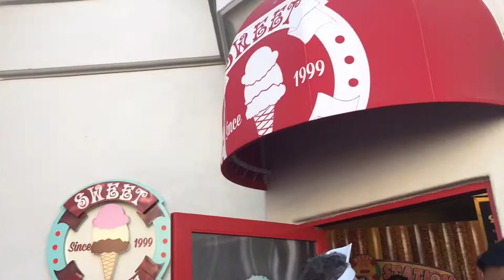Mission Beach Vlog| Janeen Love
Hey guys so I went to the beach for the first time in forever lol. I hope you guys like this small Vlog Lolz.

Also leave some comments if you have ideas for a next video.

Stalk me
Musically.Janeenx3
Fb.             Jannine Espinosa
Dance Ig.  Chingchingx3dance

Stay updated with my boring but me making it a weird life.Thanks guys.